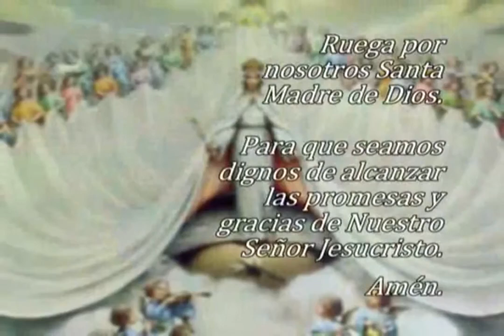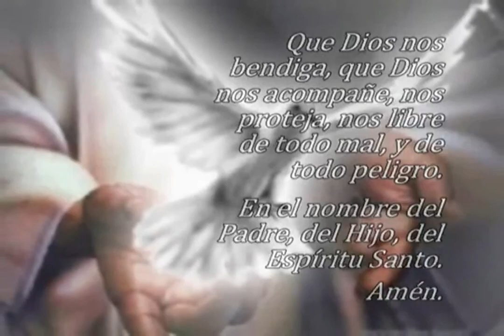Oración El Ángelus, martes 28 de febrero 2023